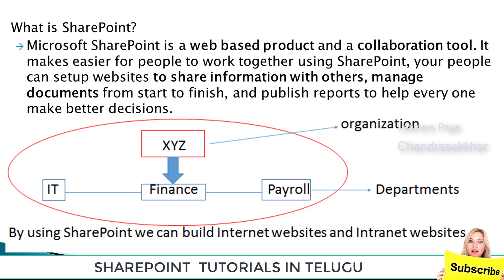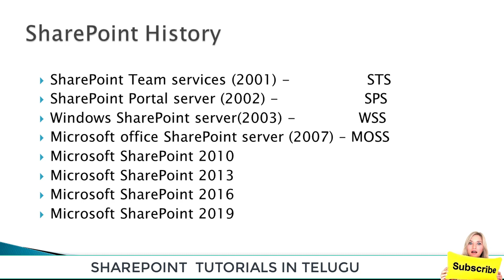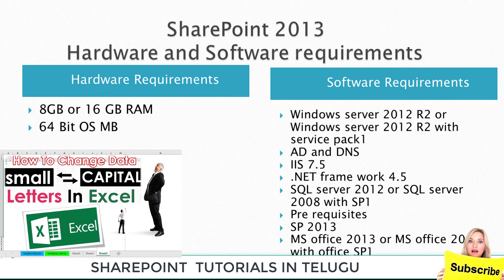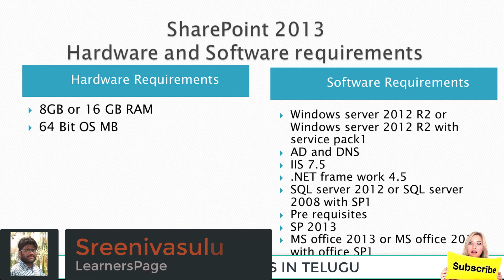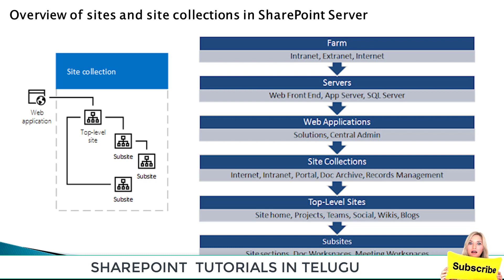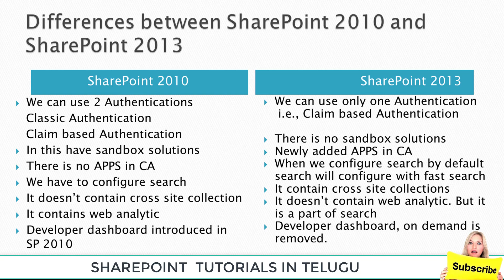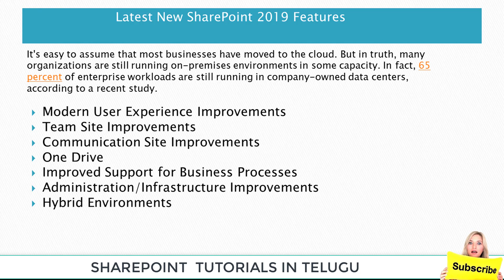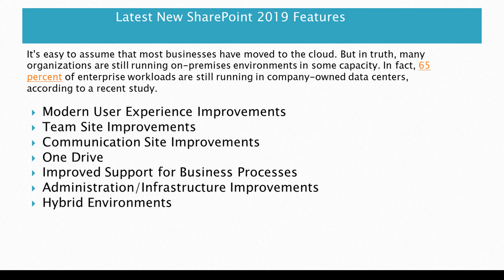SHAREPOINT Introduction Tutorial IN Telugu | SHAREPOINT Beginners Tutorials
What is SharePoint?
Microsoft SharePoint is a web based product and a collaboration tool. It makes easier for people to work together using SharePoint, your people can setup websites to share information with others, manage documents from start to finish, and publish reports to help every one make better decisions

SharePoint History
SharePoint Team services (2001) -                 STS
SharePoint Portal server (2002) -                   SPS
Windows SharePoint server(2003) -              WSS
Microsoft office SharePoint server (2007) – MOSS
Microsoft SharePoint 2010
Microsoft SharePoint 2013
Microsoft SharePoint 2016
Microsoft SharePoint 2019

Differences among SharePoint 2010 ,SharePoint 2013 and Sharepoint 2019